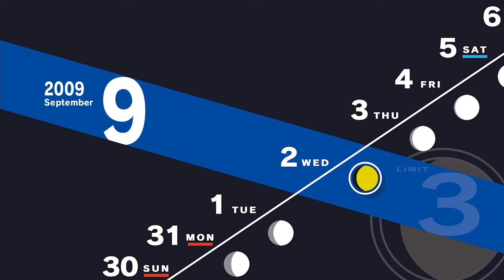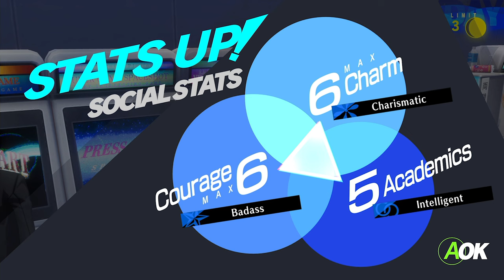Persona 3 Reload [Part 42: 9/1-9/2 Aigis at School] (No Commentary)